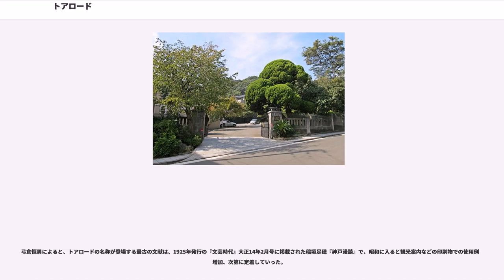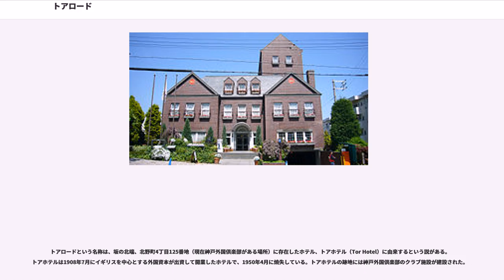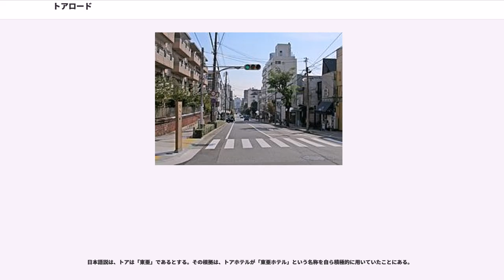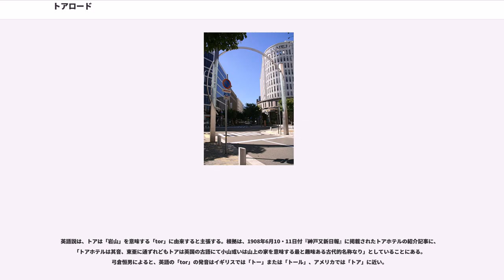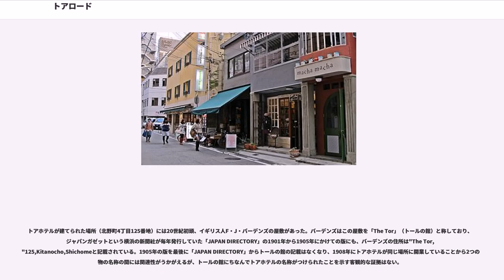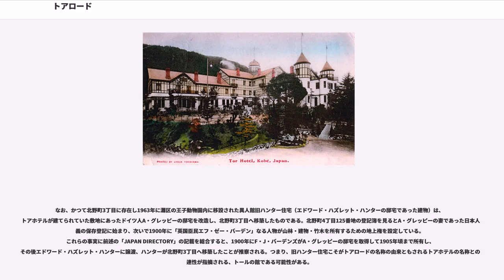トアロード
トアロード（Tor Road）は、神戸市中央区にある全長約1kmほどの坂。旧居留地と山手を南北に結ぶ道として栄えている。トーアロード、トアーロードとも呼ばれる。旧名は三宮筋通。

トアロードは旧居留地を通る明石町通の延長上にあり、明石町通りと花時計線（西国街道）の交差点（北東角には三宮神社がある）を起点に、北へ約1kmほどの長さを有する。また、南から北へ登る坂となっており、高低差は約43mある。兵庫（神戸）開港に伴い、神戸外国人居留地との居留外国人の住宅地（雑居地）とを結ぶ目的で開通し、発展した。坂を下れば旧居留地方面へ、登れば北野町山本通へ至る。トアロードの西側には「トアウエスト」と呼ばれる、若者向けの小規模な店舗が点在する一帯があり、近年ではカジュアルなファッションの発信地として定着している。同様に東側には「トアイースト」と呼ばれる一帯がある。

1868年、安政五カ国条約に基づき兵庫港（1892年に神戸港と改称）が開港され、神戸村小野浜地先に外国人が居住・営業するための外国人居留地（神戸外国人居留地）が設けられた。しかし開港当初、居留地の整備はほとんど進んでおらず、外国人が居住可能な区域（雑居地）が居留地の周辺に設定された。居留地およびその周辺の開発が進む中、居留地と山手の雑居地を結ぶ道（三宮筋通）が開通した。この三宮筋が現在のトアロードである。

弓倉恒男によると、トアロードの名称が登場する最古の文献は、1925年発行の『文芸時代』大正14年2月号に掲載された稲垣足穂『神戸漫談』で、昭和に入ると観光案内などの印刷物での使用例が増加、次第に定着していった。

トアロードの名称の由来については諸説ある。

トアロードという名称は、坂の北端、北野町4丁目125番地（現在神戸外国倶楽部がある場所）に存在したホテル、トアホテル（Tor Hotel）に由来するという説がある。トアホテルは1908年7月にイギリスを中心とする外国資本が出資して開業したホテルで、1950年4月に焼失している。トアホテルの跡地には神戸外国倶楽部のクラブ施設が建設された。

トアロードの「トア」がトアホテルに由来することをうかがわせる最古の記述は、1921年に発行された英字の神戸案内「KOBE GUIDE,EVERYMAN'S DIRECTORY 1921/1922」の中の「Tor Hotel Road」という記述である。次いで1929年発行の「KOBE&OSAKA FOREIGN TELEPHONE DICTIONARY 1929」には「Tor Hotel Road」とともに「Tor Road」という表現が登場し、さらに1939年発行の「A COMPLETE GUIDE TO KOBE AND IT'S VICINITY」の中では「Tor Road」という表現がほとんどを占めるが、「the so called Tor Hotel Road（いわゆるトアホテルロード）」という表現もわずかにみられる。この事実からTor Hotel Roadが次第にTor Roadへと変化した可能性を指摘することができる。しかしトアホテル由来説に立つとしても、「Tor」が何を意味する言葉なのかという疑問は残される。

「トア（Tor）」の意味を巡っては日本説、英語説、ドイツ語説がある。トアホテルは外国人向けにはトア（Tor）、日本人向けには東亜（トーア）の名称を使用していた。

日本語説は、トアは「東亜」であるとする。その根拠は、トアホテルが「東亜ホテル」という名称を自ら積極的に用いていたことにある。

英語説は、トアは「岩山」を意味する「tor」に由来すると主張する。根拠は、1908年6月10・11日付『神戸又新日報』に掲載されたトアホテルの紹介記事に、「トアホテルは其音、東亜に通ずれどもトアは英国の古語にて小山或いは山上の家を意味する最と趣味ある古代的名称なり」としていることにある。弓倉恒男によると、英語の「tor」の発音はイギリスでは「トー」または「トール」、アメリカでは「トア」に近い。

ドイツ語説は、「門」を意味するドイツ語・Torに由来すると主張する。この説によると、「トア」という語は神戸を日本の世界への門戸ととらえる意味が込められている。弓倉恒男によると、ドイツ語の「Tor」の発音は「トア」または「トアー」「トーア」で、「トア」に近い。ただし、トアホテルのトアがドイツ語のTorに由来することを示す客観...